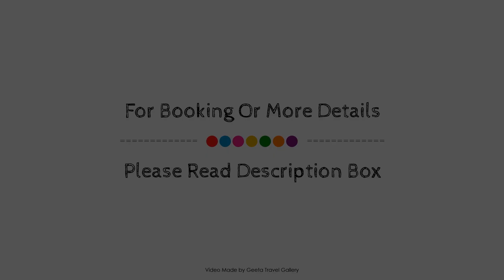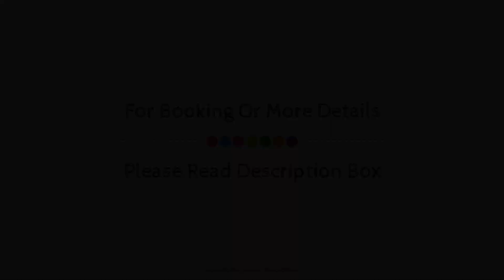Oubaai Villa, George, South Africa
Searching For
1. Oubaai Villa - George
2. Oubaai Villa - George Virtual Tour
3. Oubaai Villa - George Rooms
4. Oubaai Villa - George Amenities
5. Oubaai Villa - George Videos
6. Oubaai Villa - George Offers
7. Oubaai Villa - George Deals
Audio Credit:
Track Title: Reasons To Hope
Artist: Reed Mathis